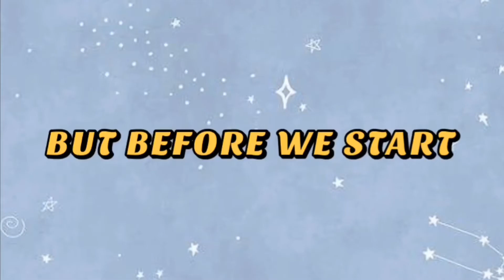[ENG SUB] Heeseung and Jungwon Moments (HeeWon) || Belift Lab Training Camp Cut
Social:
                @/ENHYPEN_jungwn

- Belift Lab Training Camp

- Jungwon’s notes